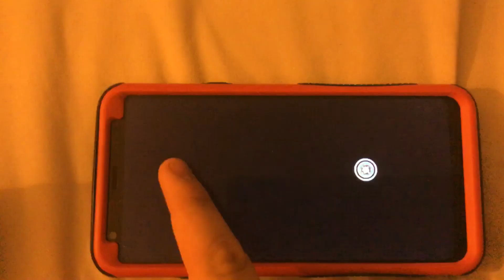Gacha life short (First ever gacha life video)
This is my first gacha life skit and all of my gacha life vids will be short
I will be makIng more gacha life shorts as I still don’t understand a lot about gacha life and I have to deal with school online during this pandemic so I hope you enjoy
*sorry that I have to record using my iPad*